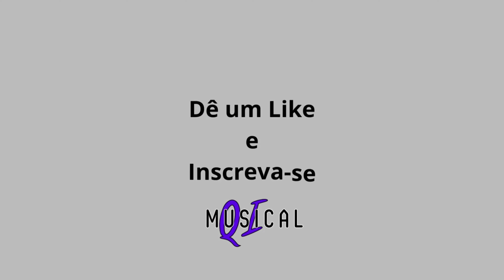Não ERRE MAIS - Estude DEDILHADO NO VIOLÃO desta forma - Dicas de Mestre - Arranjador Marcony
Nesta Aula de Violão e Dedilhado, vou ensinar uma forma CORRETA DE ESTUDAR Dedilhado no Violão para conseguir tocar QUALQUER MÚSICA e não tocar mais Dedilhado Errado nas Músicas.

Vou passar DICAS DE ESTUDOS para tocar o Dedilhado da Música "Aleluia" e Aquarela do Toquinho.

CURSOS E EBOOKS - ARRANJADOR MARCONY

CAPÍTULOS
00:00 - Apresentação do Canal QI Musical e Conteúdo da Aula
01:26 - Porque meu dedilhado não fica certo?
02:34 - Dedilhado no violão mais comum
04:32 - Dedilhado da Música "Aleluia"
05:59 - CURSO DE HARMONIA I POPULAR E EBOOK CAMPO HARMÔNICO PARA INICIANTE
08:45 - Dedilhado mais usado compasso simples
10:35 - Dedilhado da Música "Aquarela" Toquinho
12:49 - Resumo da Aula: Não ERRE MAIS - Estude DEDILHADO NO VIOLÃO desta forma

Bons Estudos !!!
Arranjador Marcony